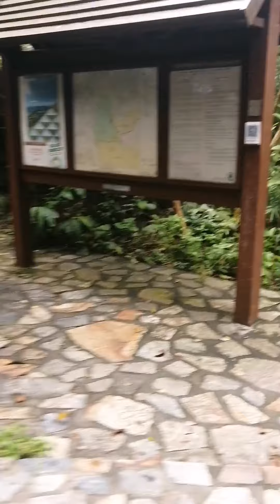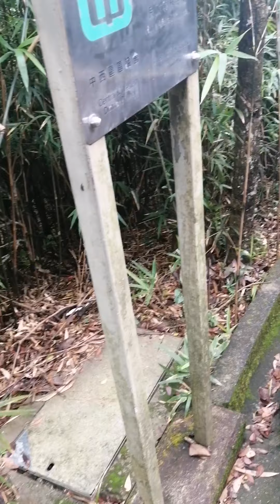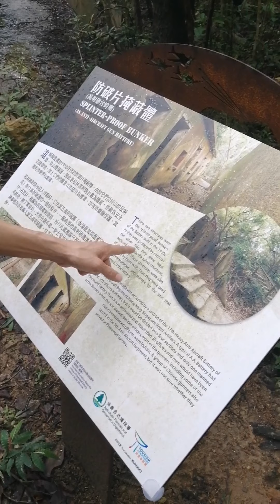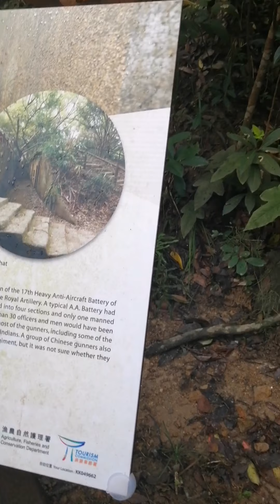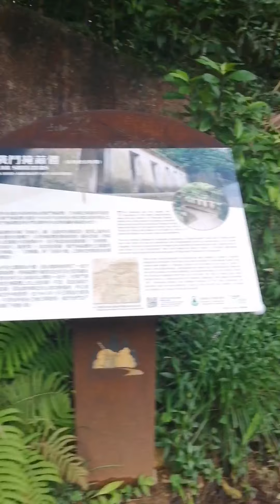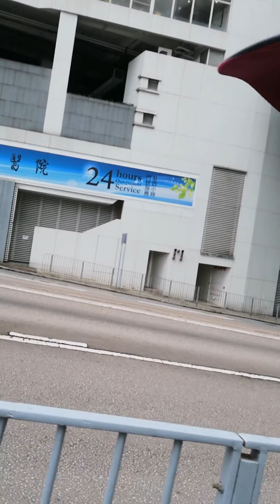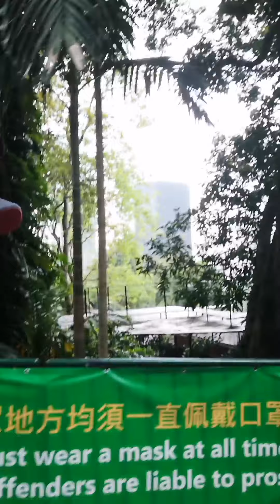20Sept2020 struggling Yaya @the Peak hk part4